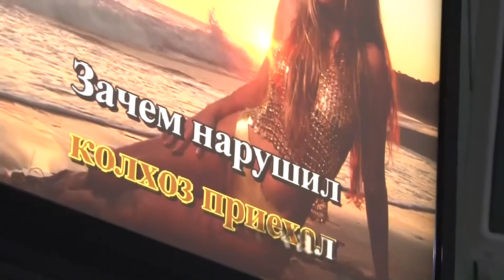04 Решетникова - Антипова - Елфимова